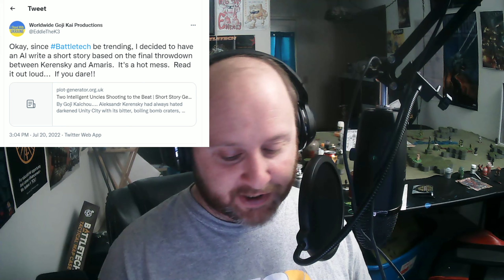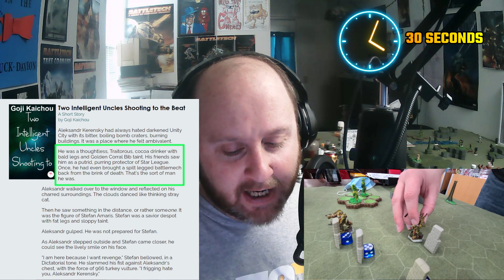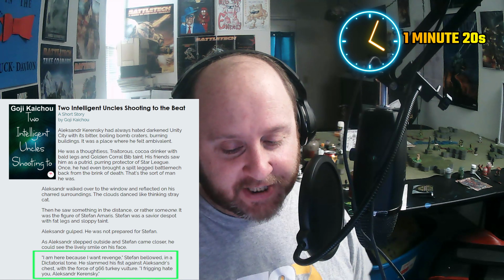Battletech: The Amaris Civil War - YOU LAUGH, YOU LOSE!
We can make more videos like this one the more support we get! Did you laugh? Pitch a buck into the ol' tip jar to keep the Battle-Com runnin' steady as she goes, mateys.

I got sent an interesting tweet by one of my fellow mech heads, Worldwide Goji Kai Productions, and he'd sent me a story he'd had written by a bot after giving it details of the Amaris Civil War. It said: "read it out loud...if you dare!" I knew immediately I needed to record this for posterity. So here we are. I immediately started rolling and read the story off the cuff. Wanna see if I held fast or if I lost THE GAME (which you totally just did LOL)? Watch the video!

SHENNANIGAAAAAANNNNNNNSSSSS